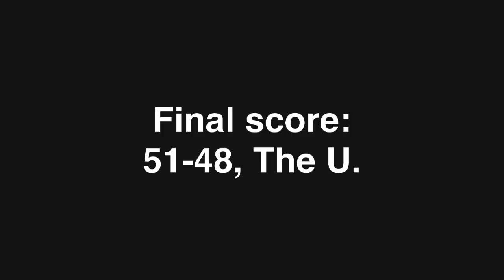Rita vs Uliga Full Highlights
2015 Majuro Day Basketball Tournament.